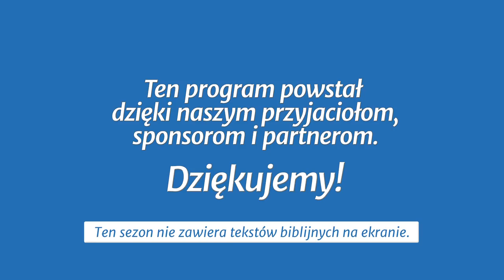Studium biblijne - 390 (11) (2018-09-15): Aresztowanie Pawła w Jerozolimie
Studium biblijne lekcji Szkoły Sobotniej (sezon 30) z 15 września 2018 r., pt. „Aresztowanie Pawła w Jerozolimie”. Na podstawie kwartalnika „Lekcje Biblijne 3/2018”: Wilson Paroschi, „Dzieje Apostolskie”.

STUDIUM BIEŻĄCEGO TYGODNIA: Dz 21,1-40; Rz 2,28-29; Ga 5,6; Dz 22,1-23,30; Mt 22,23-32.

TEKST PRZEWODNI: „Następnej nocy przystąpił do niego Pan i rzekł: Bądź dobrej myśli; bo jak świadczyłeś o mnie w Jerozolimie, tak musisz świadczyć i w Rzymie” (Dz 23,11).

W STUDIUM UDZIAŁ BIORĄ: Mariusz Zaborowski (prowadzący), Małgorzata Rykucka, Igor Baron, Władysław Polok.